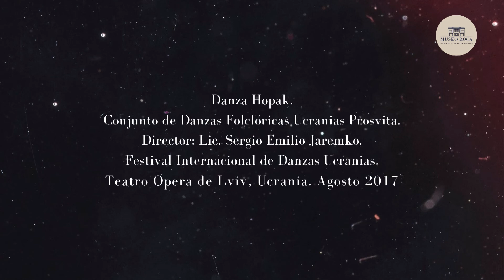Música con historia - Inmigrantes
"Música con historia" es un ciclo presentado por la musicóloga Silvia Glocer, donde exploraremos algunas de estas manifestaciones y recorreremos los ámbitos de circulación de la música, entre 1880 y 1914 en Argentina, vinculado con la exhibición "Lo rostros de la Argentina moderna" del Museo Roca - Instituto de Investigaciones Históricas ¿Qué cantaban los niños en las escuelas? ¿Qué tocaban las bandas militares? ¿Qué se escuchaba en los teatros, en las confiterías y restaurantes lujosos de Buenos Aires? Desde las sociedades indígenas hasta los inmigrantes recién llegados, todos se expresaron musicalmente.